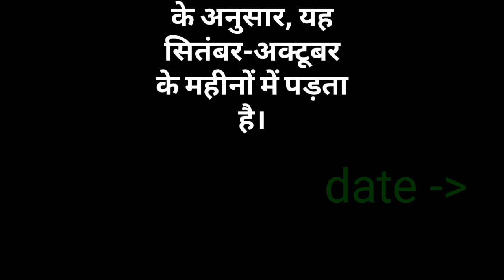dussehra festival 2019, 2019 mein dussehra kab hai, happy dussehra 2019, dussehra 2019 ka,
dussehra festival 2019,
2019 mein dussehra kab hai,
happy dussehra 2019,
dussehra 2019 ka,
Dasara 2019 date in India । 2019 Dasara Festival date । विजयादशमी

Dasara 2019,
Dasara 2019 date,
2019 Dasara,
2019 Dasara Festival,
Vijayadadhmi 2019,
Dusehara,

dussehra 2019 mein,
dussehra 2019 mein kab hai,
dussehra 2019 ka kab hai,
dussehra 2019 mein kitne tarikh ko hai,
dussehra 2019 mein kab ka hai,
dussehra 2019 date in india calendar,
dussehra 2019 date,
dussehra festival 2019,
2019 mein dussehra kab hai,
happy dussehra 2019,
dussehra 2019 ka,
2019 me dussehra kab hai,
date of dussehra 2019,
2019 mein dussehra kab padega,
2019 ka dussehra kab padega,